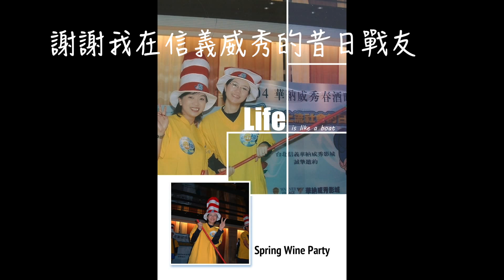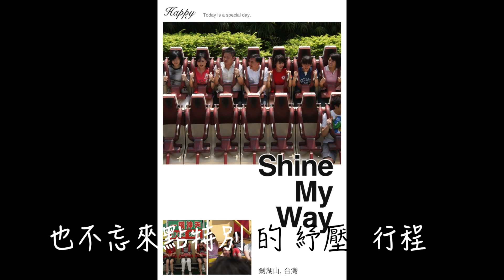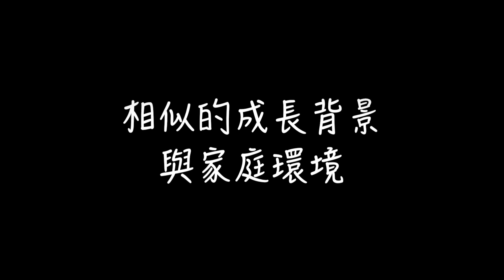Steve & Christine婚禮 - 成長日記